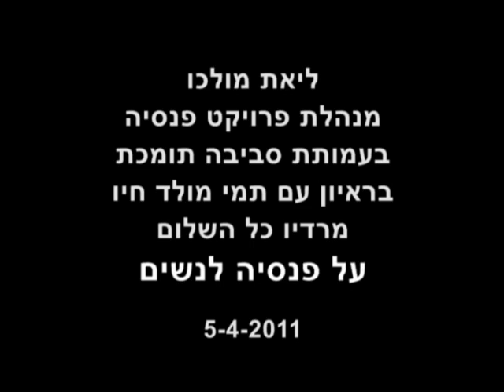פנסיה לנשים - ליאת מולכו מסביבה תומכת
ליאת מולכו מנהלת פרויקט פנסיה בעמותת סביבה תומכת, משוחחת עם תמי מולד חיו ברדיו כל השלום - על פנסיה לנשים (5-4-2011).